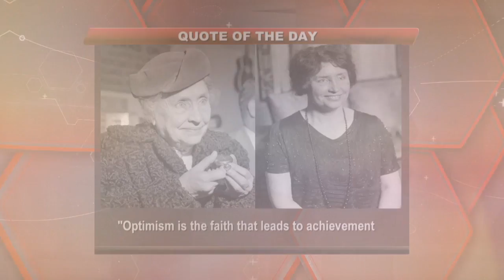The Ladies Club HLUBI MBOYA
Join Lebo Motsoeli and Vaylen Kirtley on The Ladies Club as they chat to Hlubi Mboya-Arnold. She is a vibrant woman of many talents, an all-rounder, an actress, sports fanatic, and an AIDS ambassador. Hlubi Mboya-Arnold burst into the scene in Isidingo as Nandipha and her brand has since grown in leaps and bounds. This Game Changer lives the type of life that epitomizes what it means to be a strong woman.